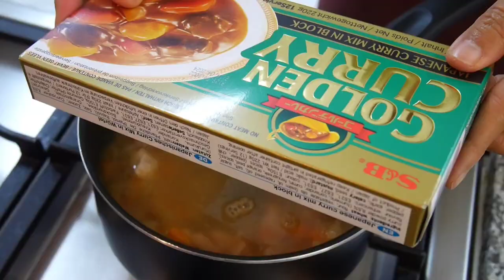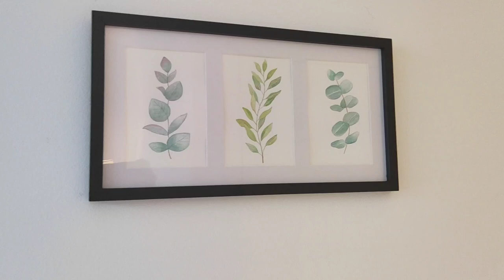Japanese Curry | Korean spicy Chicken stew| din tai fung | watercolor painting | chicken wings